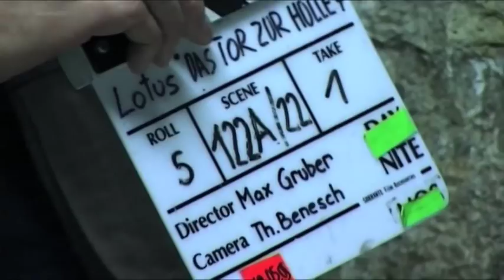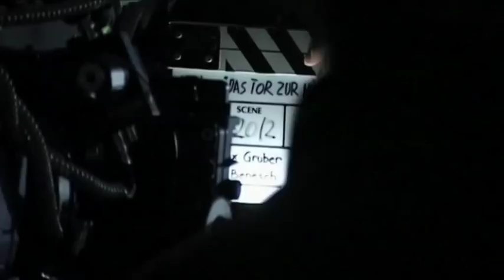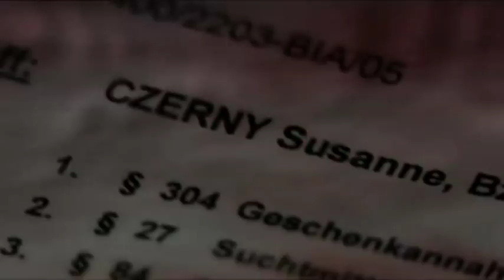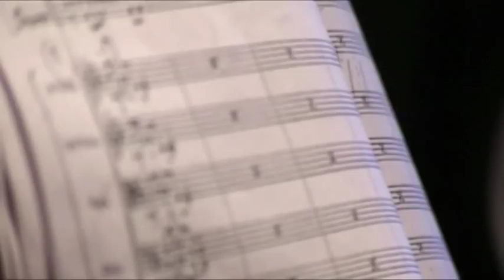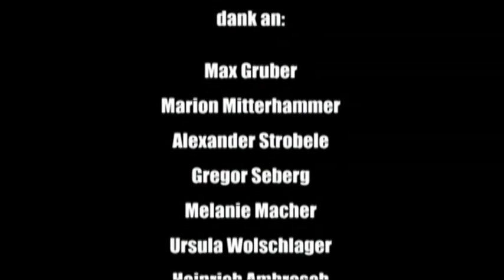Das Tor zur Hölle - Making Of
Das Making-Of zu Max Grubers "Das Tor zur Hölle" aus der ORF-Reihe 8x45 Austrian Mystery.

Interviews mit Max Gruber, Marion Mitterhammer, Alexander Strobele, Grebor Seberg, Melanie Macher, Ursula Wolschlager und Heinrich Ambrosch